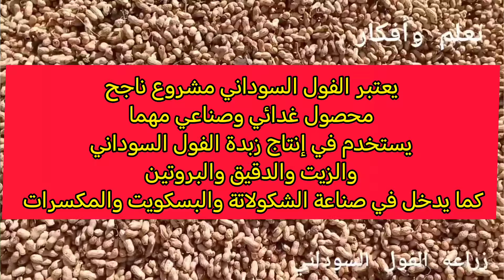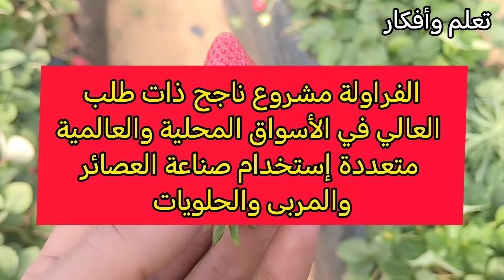2 مشاريع مربحة أرباحها 💰🤑 خيالية دون منافسة متعددة ربح